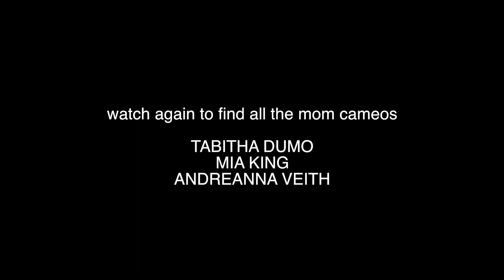Transformahs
4 robot heroes out to save the city and get Megatron in the process! Optimus Prime played by London Dumo, BumbleBee Played by Boston P Mikie, Cliff Jumper Played by Kyle King and Bulk Head played by Landon Al-Zayadi.